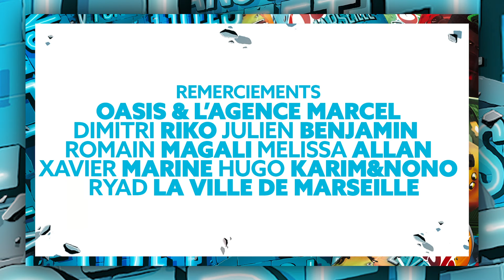Dans La Street avec Les Déguns !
Voici le deuxième épisode de Dans La Street et aujourd'hui on se retrouve avec Les Déguns ! C'est l'occasion pour nous d'en savoir plus sur la Sauvagère, quartier dans lequel ils ont grandi. Nico a demandé aux Déguns de lui faire découvrir 3 lieux cultes de leur quartier : L'endroit où ça transpire le plus, où ça vanne le plus et l'épicerie où on peut aller chercher à graille ! Rester jusqu'à la fin de la vidéo car il y a une surprise pour Les Déguns mais également pour vous !
Bon visionnage !

➡ CRÉDITS
Artistes : Les Déguns
Animateur : Nico Colombien
Réalisation : Alex Haze / William Coutier
Montage : Alex Haze

© BOOSKA-P - 2019